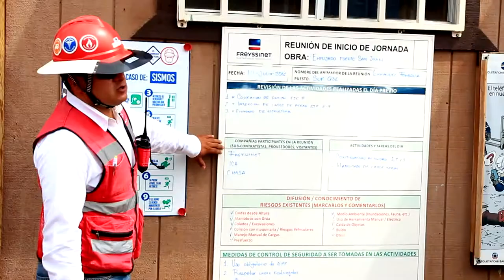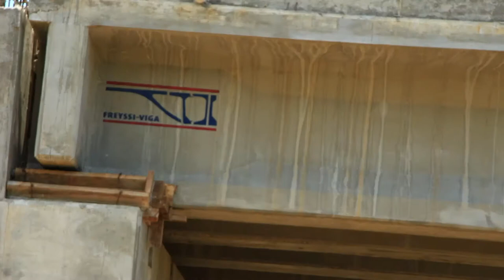Freyssinet de México 50 años (1966-2016)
Agradecemos a todas las personas a las que, día con día, con gran esfuerzo y entrega, han hecho posibles estos 50 años. Así mismo, agradecemos a las personas que hicieron posible esta producción audiovisual.

Dirección y edición: Lucy Laura Iturbe Santillán.
Flores + The Machine. Cosmic Love. 2010 Universal Island Récords Ltd. A Universal Music Company.

Mika Agematsu. El resplandor, en el Festival Mundial del Arpa, 2011.